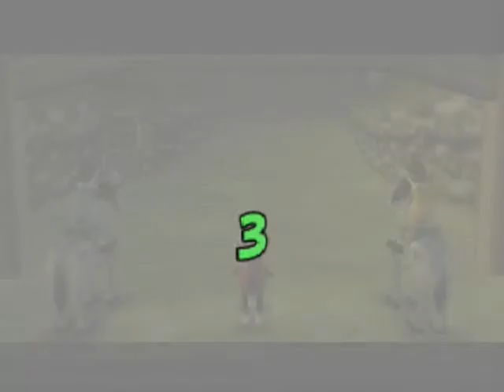Let's Play Legend of Zelda Majora's Mask pt.23 - Many masks!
We get 3 Masks in total for this let's Play episode, Keep watching to find out which ones!